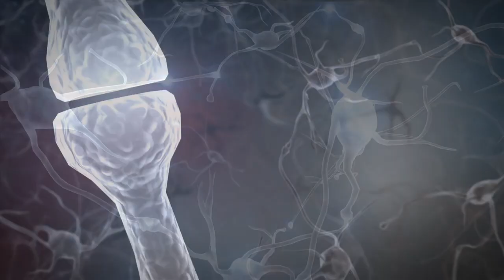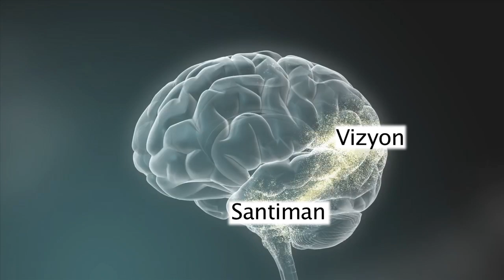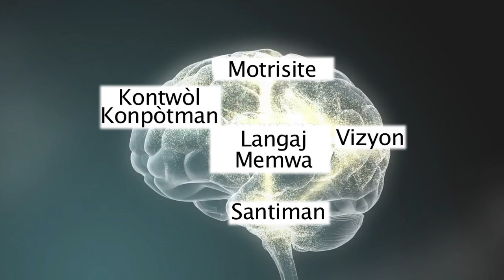Eksperyans Konstwi Chapant Sèvo a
This video has been adapted for Haitian parents and translated into Haitian Kreyol by the generous efforts of the Fostering Resilience Program of the Institute for Educational Initiatives at the University of Notre Dame (Indiana), in partnership with Blue Butterfly Collaborative and Jako Media.

The basic architecture of the brain is constructed through a process that begins early in life and continues into adulthood. Simpler circuits come first and more complex brain circuits build on them later. Genes provide the basic blueprint, but experiences influence how or whether genes are expressed. Together, they shape the quality of brain architecture and establish either a sturdy or a fragile foundation for all of the learning, health, and behavior that follow. Plasticity, or the ability for the brain to reorganize and adapt, is greatest in the first years of life and decreases with age.